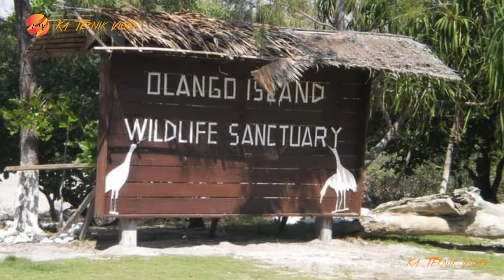10 Lugar dito sa Pilipinas na may Pinaka Malinaw na tubig|Crystal Clear Water in the Philippines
Sampong Lugar dito sa Pilipinas na may Pinaka Malinaw na tubig at itinuturing na mala crystal o Salamin sa subrang linaw Ng tubig Ng mga ito